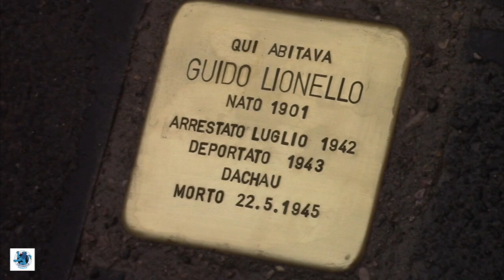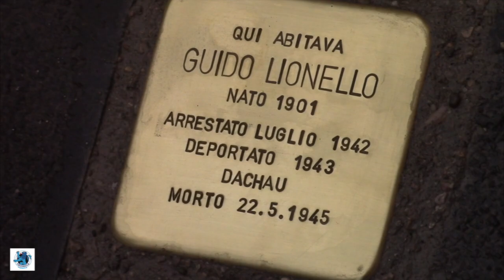CERIMONIA PER LA POSA DELLA PIETRA D'INCIAMPO A GUIDO LIONELLO: L'INTERVENTO DI ENRICO VERONESE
Erano le 9 di stamane quando Gunter Demnig, artista tedesco che vent’anni fa lanciò le Pietre d’Inciampo a memoria dei deportati nei lager nazisti, ha installato il cubetto di porfido di 10 cm per 10 in piazzale Poliuto Penzo -tra la riva del canal Lombardo e calle Campanile Duomo- per commemorare Guido Lionello, antifascista chioggiotto che ha concluso i suoi giorni nel campo di concentramento di Dachau il 22 maggio 1945. La cerimonia alla presenza del sindaco Alessandro Ferro, dell’assessora alla cultura Isabella Penzo, delle autorità militari e delle associazioni d’arma. Il vicepresidente dell’ANPI Enrico Veronese ha ripercorso i tratti salienti della biografia di Lionello, nato in quel piccolo campo nel 1901 dalla famiglia di un pescatore anarchico: il giovane Guido si imbarcò nelle navi mercantili fino a disertare il servizio di leva sotto il regime fascista, rifugiandosi dapprima negli Stati Uniti poi in Jugoslavia, Austria, Svizzera, Francia e partecipando alla guerra di Spagna nelle Brigate repubblicane internazionali. Arrestato dalla polizia collaborazionista francese, avrebbe dovuto essere estradato nel luglio 1943, ma il crollo del fascismo e la fine dell’alleanza con Hitler lo inviarono ai campi di sterminio, dove morì stremato a meno di un mese dalla fine delle ostilità. Il sindaco e l’ANPI, l’associazione dei partigiani promotrice dell’iniziativa, hanno omaggiato Demnig di volumi fotografici aventi a tema la città e la laguna, prima del suo viaggio verso il Friuli Venezia Giulia per installare altre Pietre d’Inciampo.